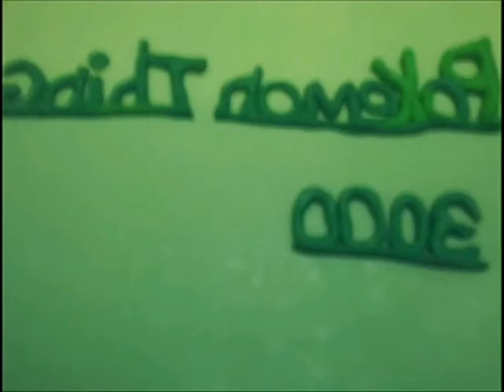Blood Sugar Animation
I took about a full day to make this took about half an hour to film and hour and a half to edit and because WMM was Being an ass Ages to Upload... it said like 108 seconds left then it went to 2 mins then 3 then gradually up to 30 i was really Pissed with it...